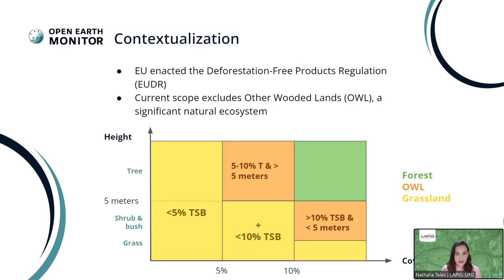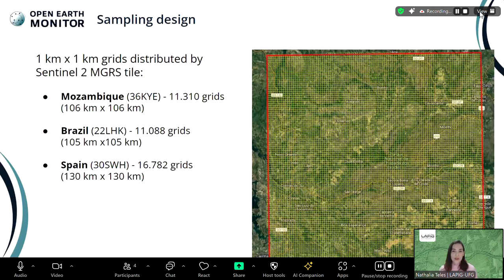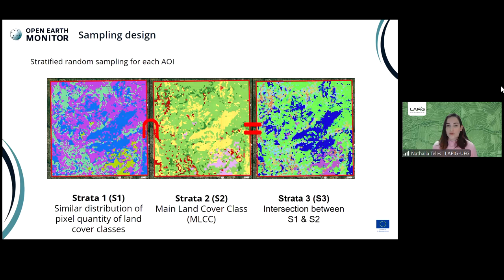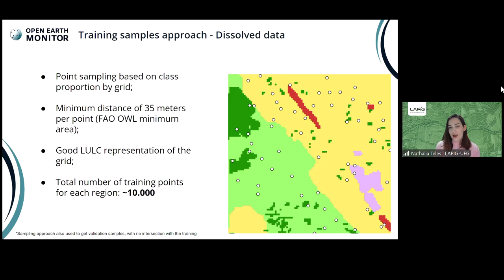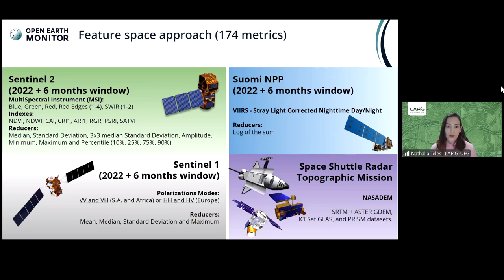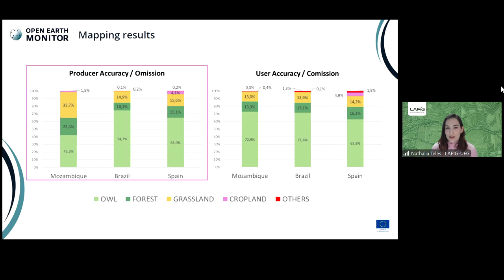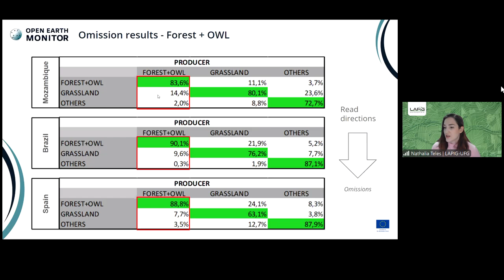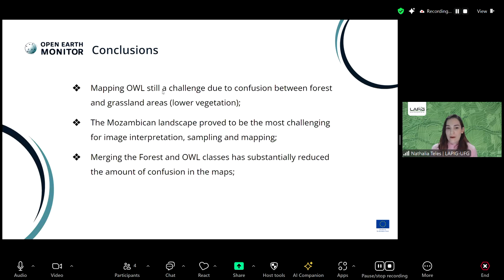Nathália Teles: A Multi Source Remote Sensing Approach for Large Scale Mapping of Other Wooded Lands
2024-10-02,Theatre Hall (Conference Center Laxenburg)